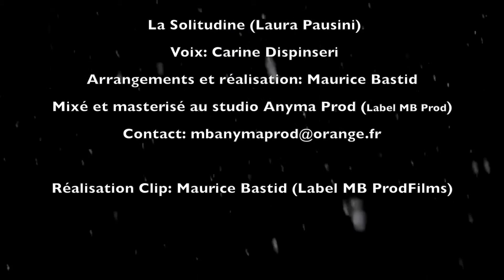LA SOLITUDINE IPOP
Arrangement Duo IPOP "La solitudine" (Laura Pausini)
Voix :Carine Dispinseri, piano claviers: Maurice Bastid
Concert et animation IPOP rens. au 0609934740